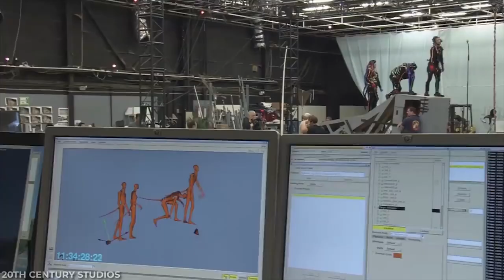ICYEGERANYO KURI JAMES CAMERON WAKOZE AVATAR NA TITATIC